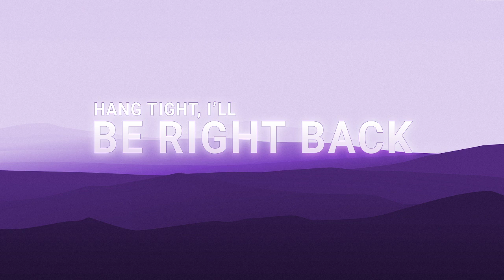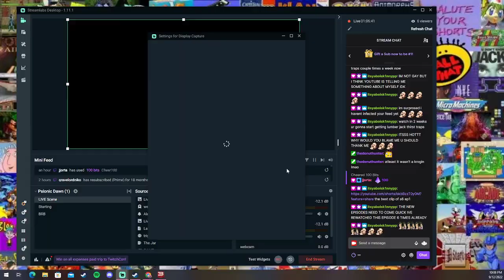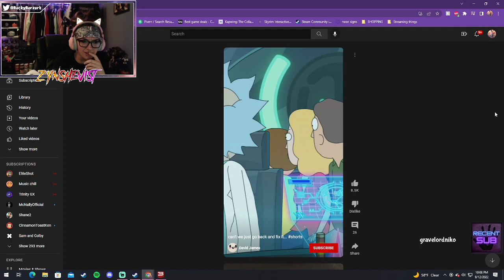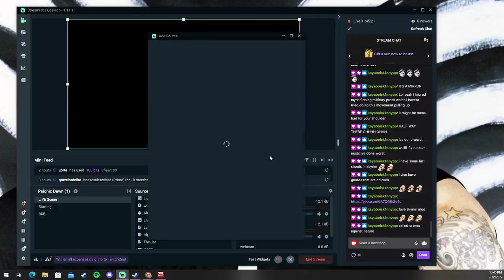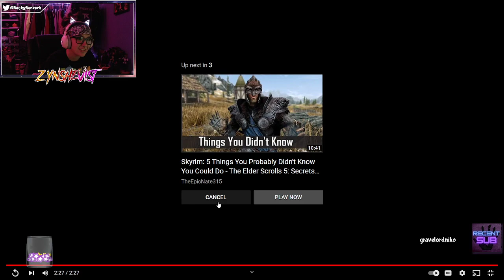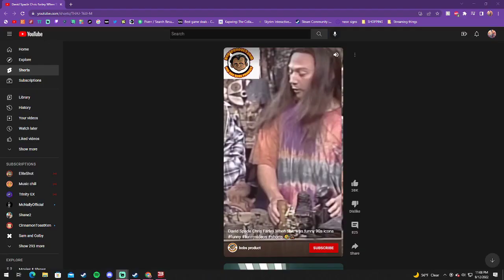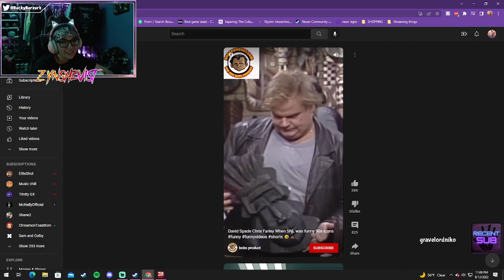playing mass effect 3 PT.2